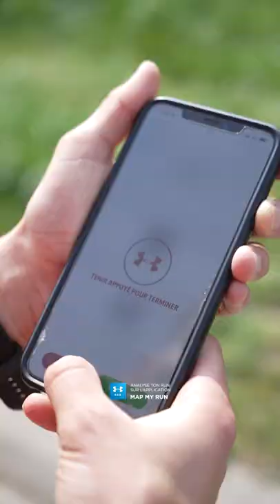UA HOVR Machina 3.0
🏄‍♂️🏄‍♀️ EXCLUSIF ! Under Armour dévoile la nouvelle HOVR Machina 3.0 ! Excellente chaussure d’entraînement confortable au design original 😉 En détails :
🧨 Plaque en Pebax : propulsion et retour d’énergie
📳 Puce intégrée : connectivité Bluetooth avec statistiques + analyses de votre course détaillées
🎈 Col rembourré & empeigne 3D : confort + maintien et stabilité du pied
☘️ Poids : 304 grammes / drop de 8 millimètres